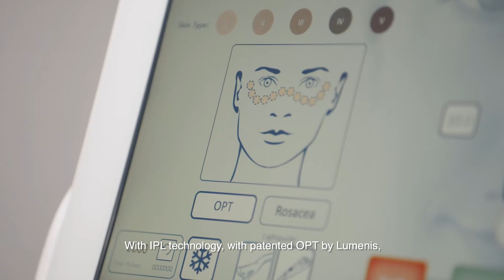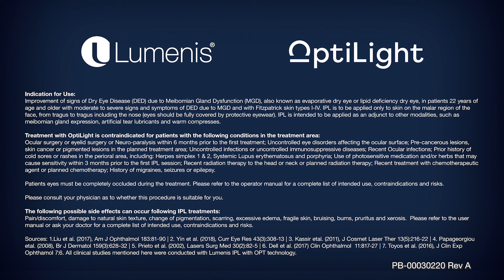Optilight by Lumenis | The Only IPL Approved For Dry Eye with Dr. Laura Periman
Learn from Dr. Laura Periman about the first and only IPL FDA approved for dry eye disease due to Meibomian Glands Dysfunction (MGD) and about the launch of OptiLIGHT.